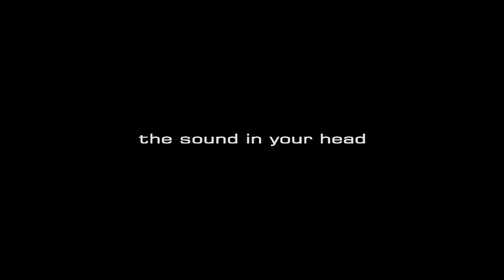Sin Quirin and Cesar Soto at NAMM 2016 (Part 1 of 2)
Sin Quirin and Cesar Soto from the band Ministry to perform two songs; NoW and Rio Grande Blood with their Blackstar Series One 200W Amps and Cabs.

Sin Quirin and Cesar Soto from the band Ministry Blew the doors off the Korg USA Inc. Sound Room at Winter NAMM demonstrating the Blackstar Amps that have traveled around the world on tour with them.